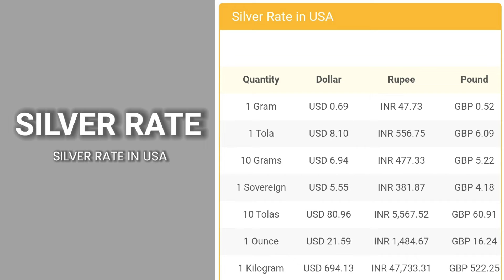Today's Gold & Silver Price in USA | 14 June 2022 | Gold- Silver Price US